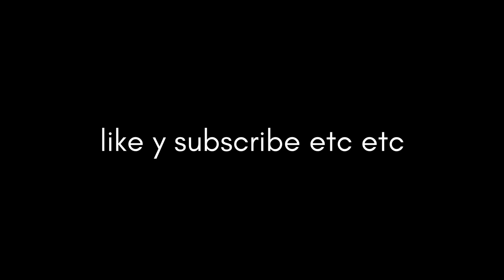40 HORAS de SHADOW OF THE ERDTREE (SIN SPOILERS)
En definitiva, está guapa la expansión